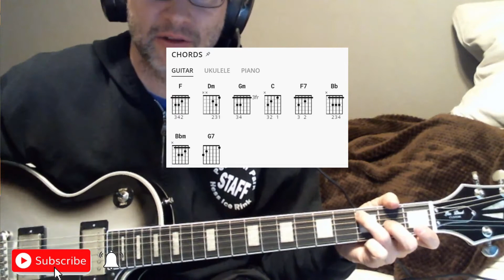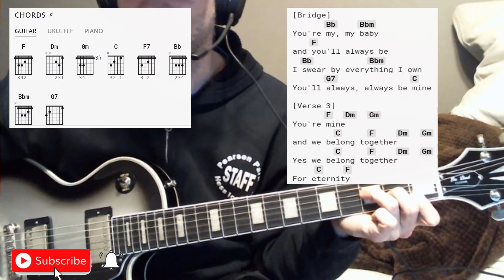Rekich's Rocker's Song Series: WE BELONG TOGETHER by Richie Valens C DM GM F Notes/Chords combo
I've been playing for 30 years on and off and want to give back to people who share the same passion as me. My name is Aaron Rekich and I love playing the guitar. I just recently received my first Les Paul Custom guitar from my lovely fiancé and everyone thinks I should teach lessons so here I am.

We Belong Together by Richie Valens

Learning by ear, Picking, Strumming, singing, rhythm, and keeping beat